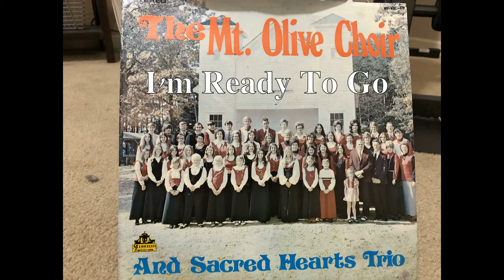07 I'm Ready To Go - The Mt. Olive Choir and Sacred Hearts Trio - Vinyl Recording